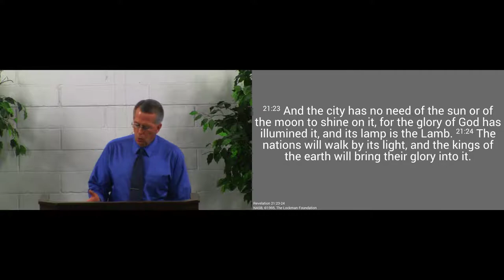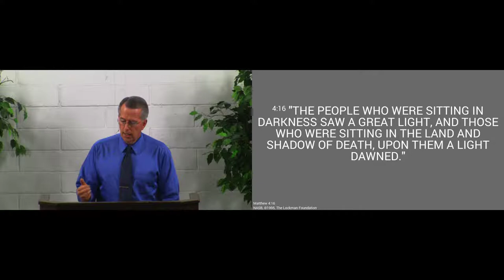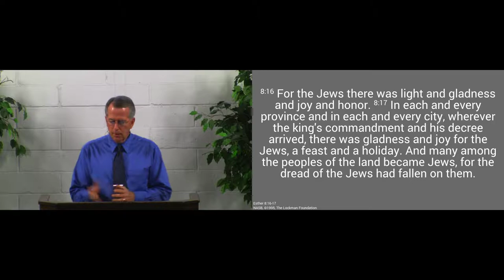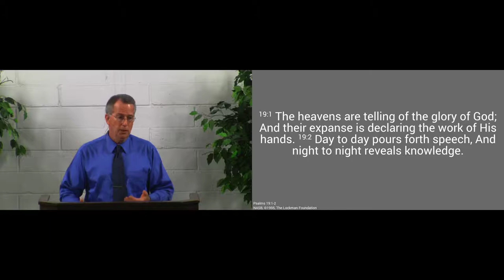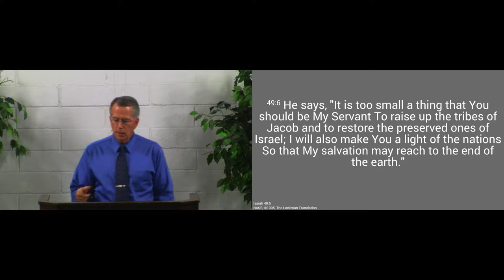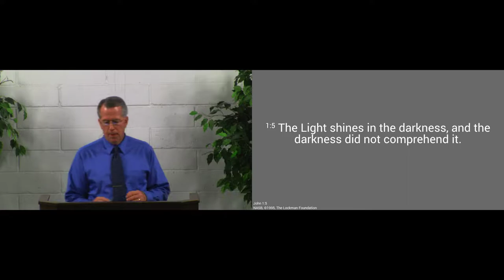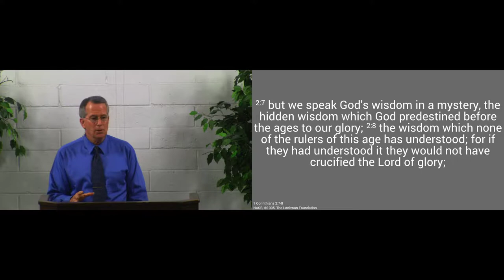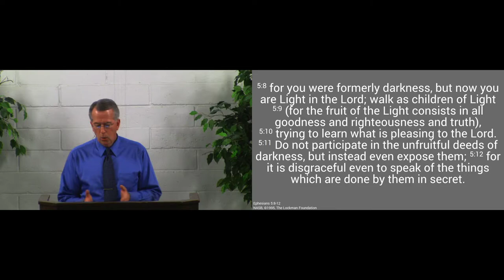170924pm - We Are the Light of This World - Matthew 5:14-16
The Lord has made us to be the light in this dark world by doing His work.